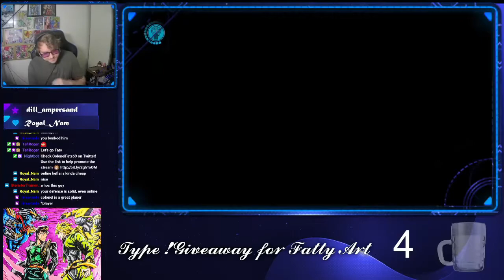[PC] FighterZ Ranked - Roshi, Piccolo, 21 VS Kefla, UI, Trunks - Great Priest down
Continuing to learn with Roshi! He has so many tools and options (tho I wish he could float). Can't forget the legendary Thundershock Surprise!

Trying to fight? I stream FighterZ on Twitch guaranteed Monday nights.

Timestamps

0:00 Start
0:47 Match 1
5:06 Match 2